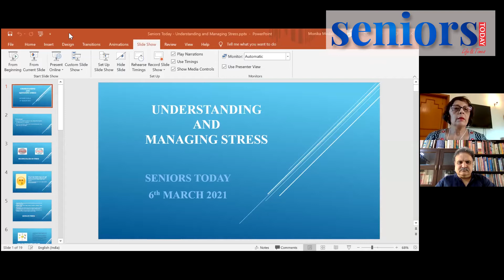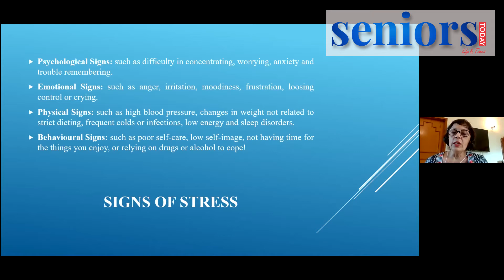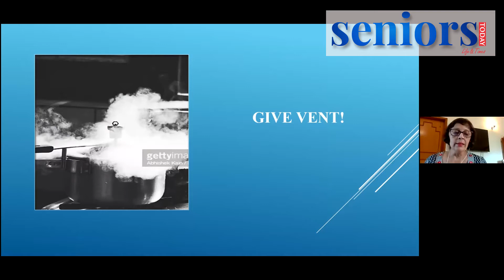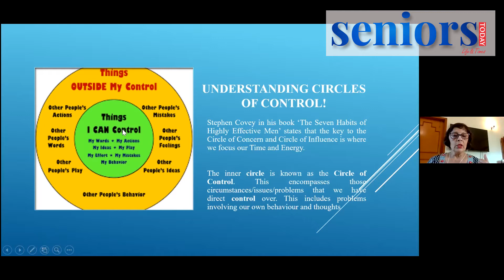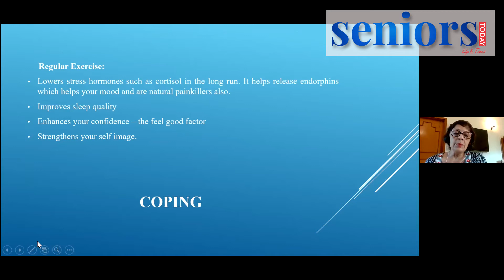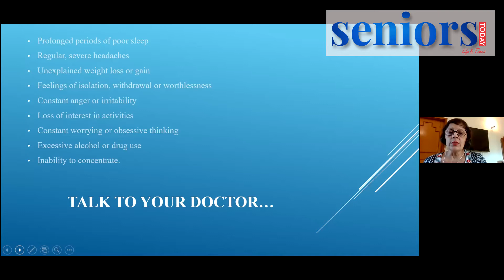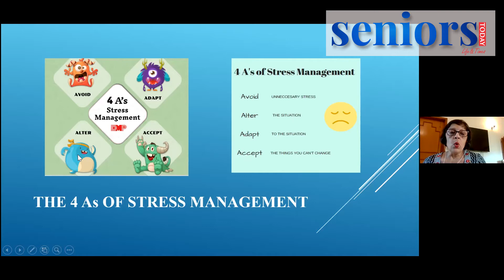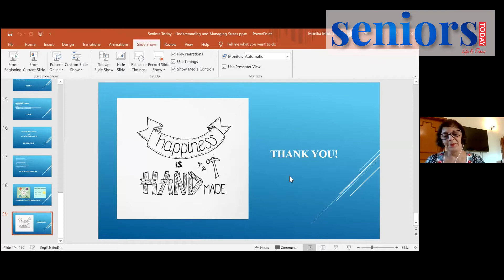Takeaways from Fourth Counselling Forum with Dr Monika Dass, Leading Psychologist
Topic: Seniors Today Counselling Forum

About Dr Monika M Dass

CPsychol CSci AFBPsS

Dr Monika Dass is a Chartered Psychologist, a Chartered Scientist and an Associate Fellow of the British Psychological Society, UK. Professionally, she has counselled over 12,500 individuals in a span of 20  years and has published several papers in both Indian and international journals.

A trained pianist and vocalist from the Trinity College of Music, London, Dr Dass has influenced many lives with the joyful learning of music. She has been actively involved in several popular musicals such as The Sound of Music, Joseph and His Amazing Technicolour Dreamcoat and so on…with her expertise in developing children through drama. She firmly believes that any extracurricular activity can help tap into one’s potential and bring out the best in an individual.

Seniors Today will be a leading provider of trustworthy health information, empowering readers with practical strategies to improve their physical, mental and emotional well-being. Our content is written in friendly, jargon-free language that provides real-life contexts around complex information, helping readers take important decisions about their health and also making new friends.

We hope to find a new way of thinking about seniors. We know people can be creative and vital, no matter what their age. Comprising first-class editorial, beautiful photography and award-winning design, our pages are filled with distinctive content that is intelligent, timely and pertinent.